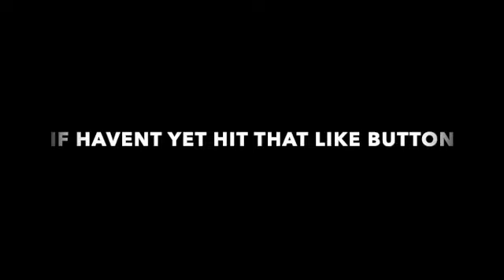COMP OF CUTE CATS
your soul will drop when u finish this video